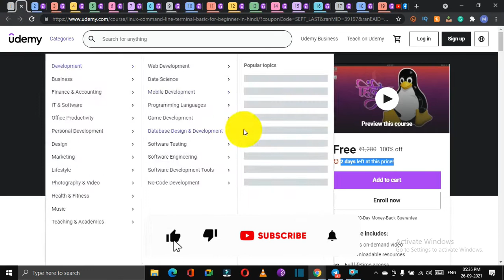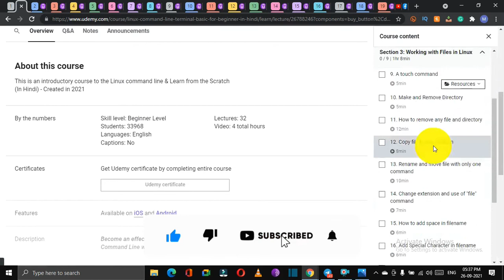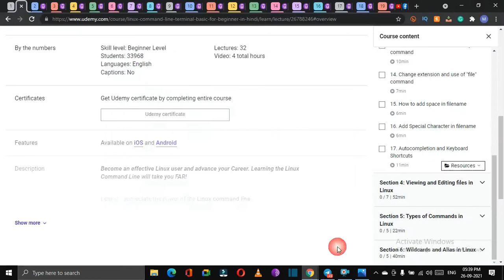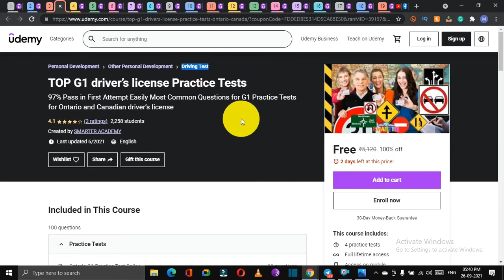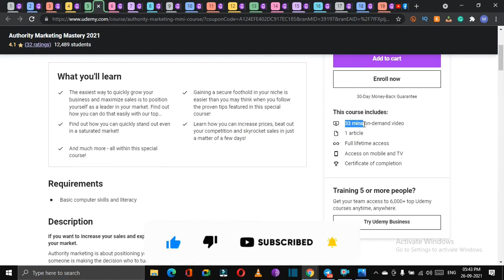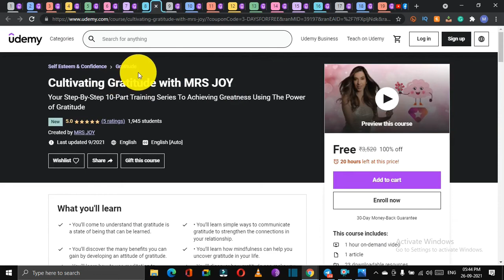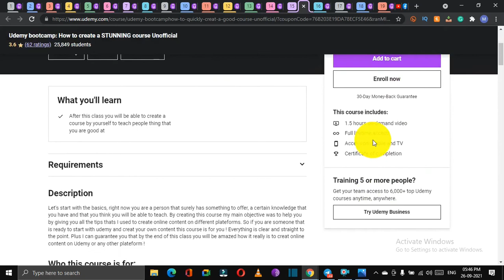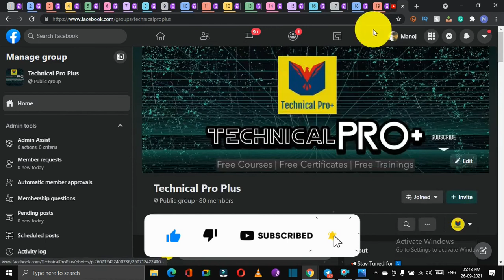UDEMY - FREE Online Coourses with FREE Certificate | Facebook Marketing | SEO | Project Management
Course Link

Topics
udemy free courses certificate in tamil,
udemy free courses certificate malayalam,
udemy free courses certificate latest,
udemy free courses with certificate of completion,
udemy free courses certificate review,
udemy free courses in hindi,
free online courses with certificates malayalam,
free online courses with certificates for mechanical engineering,
free online courses with certificates for civil engineering students,